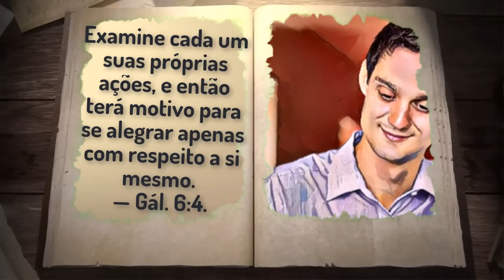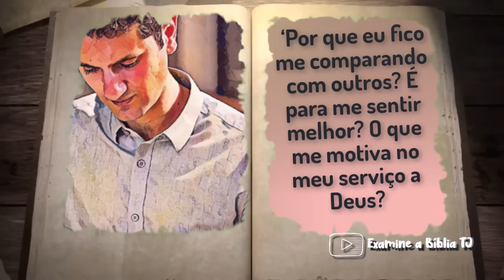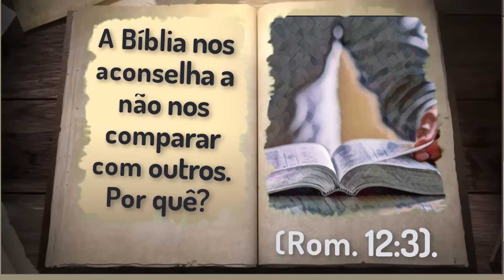🟠 EXAMINE SUAS MOTIVAÇÕES ✅ EXAMINE A BÍBLIA TJ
㋛ 7 DE SETEMBRO DE 2023 ㋛▓▒░ ▓▒░ ░▒▓ ㋛ HOJE SOMOS AVALIADOS, VAMOS VER COMO ESTAMOS NO SENTIDO ESPIRITUAL. As animações das imagens deste vídeo foram criadas ou editadas para seu uso. Nenhum modelo foi usado. As animações deste vídeo foram editadas por este canal. ㋛.▓▒░ ▓▒░ ░▒▓ ㋛ EXAMINE A BÍBLIA  ㋛